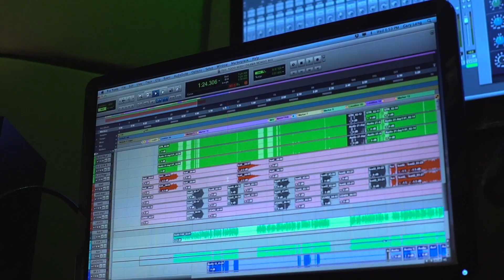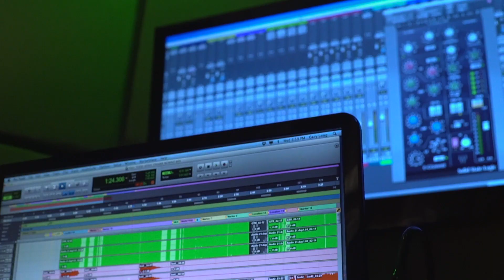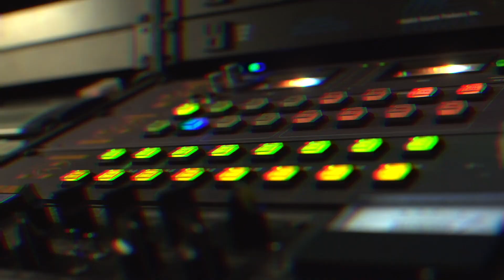Young Drew 214 – Bright Lights (Official Music Video)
“Bright Lights” from Young Drew’s The Dreamer